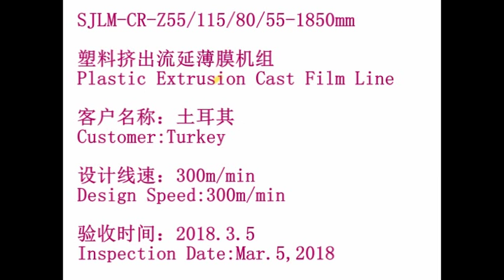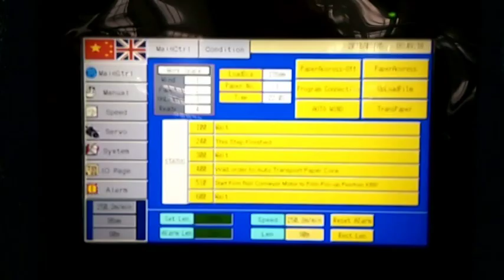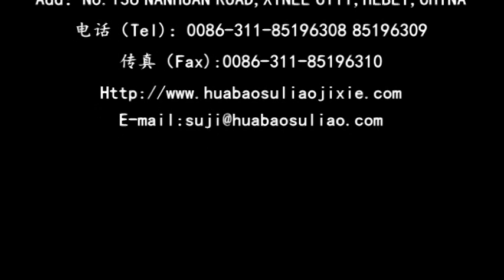1500mm four-shaft PE stretch film machine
1500mm four-shaft PE stretch film machine with USA Cloren T-die and Scantech thickness controller